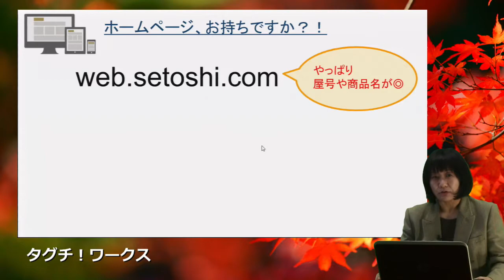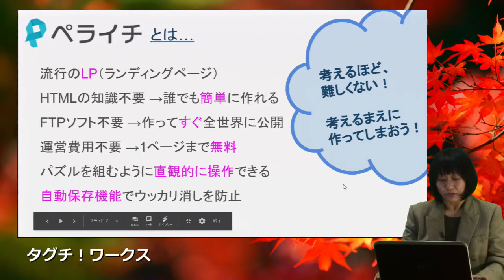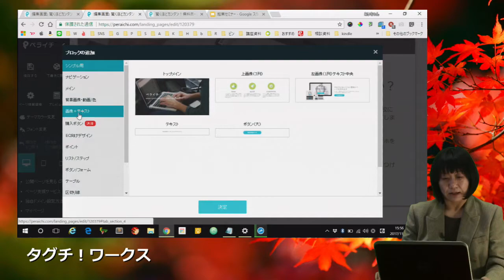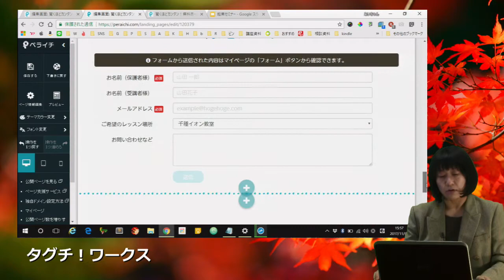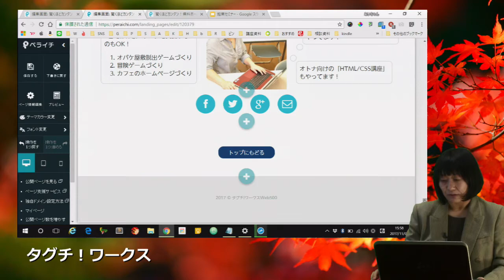タグチiワークス ペライチ概要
おどろきの簡単さ、早さ、安心を提供 だれでもあっという間に ホームページが作れます。
ITインストラクター、WEBデザイナー、妖怪絵師
田口　相（あい）